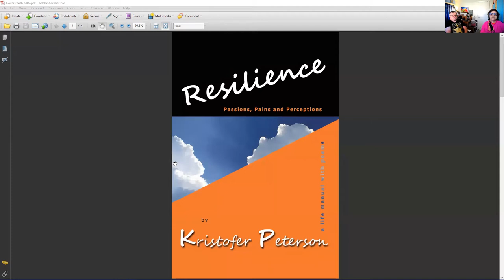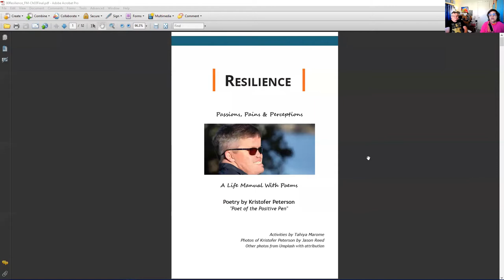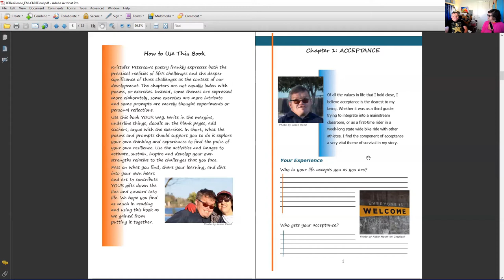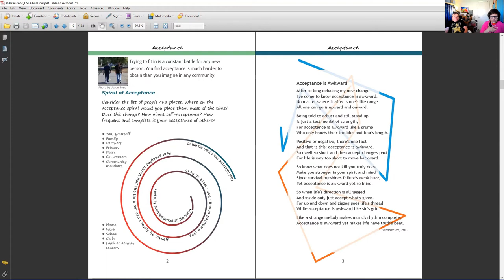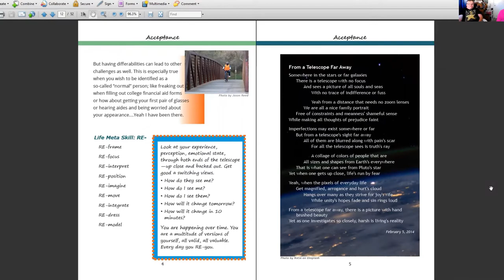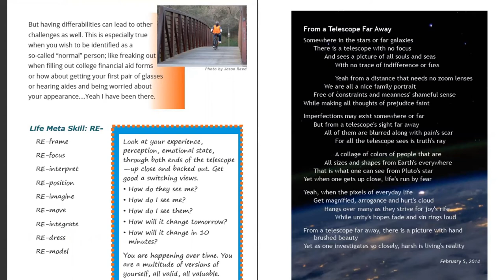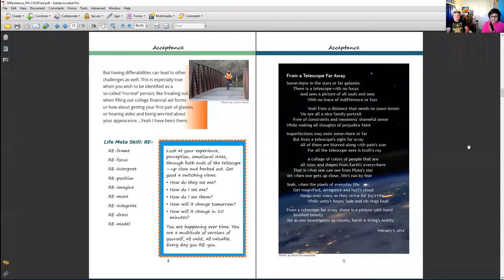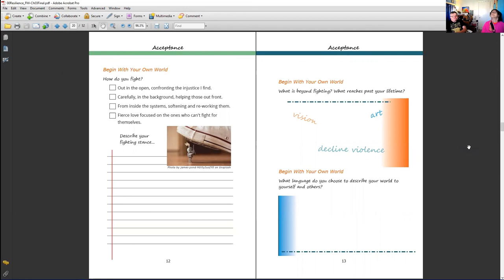Resilience Book Chat Ch01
Discussing Acceptance as a key feature of ever-increasing resilience.

Resilience: Passions, Pains, and Perceptions
This is the manual to life that you never got! Kris Peterson, poet of the positive pen, gives you the short, simple low down on where to focus, what matters, and how to make happy out of whatever you've got. Feeling like you got this living thing down is not about getting better at meeting goals, or outperforming yourself. In the peculiar balance of taking command at the same time he's letting go, Kris makes it easy to see yourself, see all of us, as happening over time, as beings not resources, as experiences instead of commodities. Take this "class." It will make all the difference.

This is a full-color book of poetry with prompts, exercises, and inspiring art work (from the talented photographers on Unsplash) that will help you find the pulse of your own resilience and support your journey through your "passions, pains and perceptions."

Comments on "Resilience" from friends and supporters who got a sneak peek.
— "People really need this right now."
                          — "It's a work of art."
— "I'm going to go through this with a fine-tooth comb."

ReaLearning is an educational publishing collaborative that works with writers to bring topics to readers at a deeper level of engagement to invite profound reflection and personal insight. Once publication costs are recovered ReaLearning splits sales income with writers 50/50.